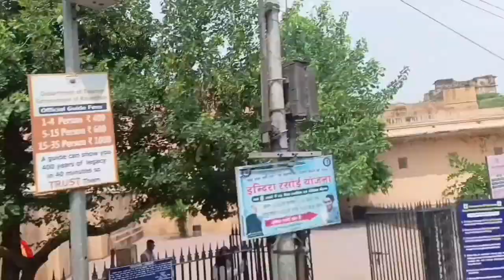आमेर महल का शानदार दृश्य Watch Pictures New Vlog 25 August 2023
helo dosto aaj kee is veediyo mein hamane aapako ek paryatan sthal ka drshy dikhaaya hai jo ek bahut hee shaanadaar aur vishaal pahaado mein sthit hai is veediyo mein hamane aapako aamer ka kila dikhaaya hai jo bahut hee khoobasoorat aur praakrtik drshy par aadhaarit ek smarinay sthaan hai jahaan par har saal laakhon log ise dekhane aate hain dosto veediyo mein hamane aapako aamer mahal ka drshy dikhaaya hai aur vahaan par bane any gharon ko bhee dikhaaya hai ye paashchaaty sanskrti mein bana ek anokha mahal hai jo ek pahaad par bana hua hai is mahal ko sadiyon pahale banaaya gaya tha hamane is veediyo mein mahal ke baare mein kuchh jaanakaaree aapako dee hai is mahal ke neeche ek sarovar bana hua hai jo is mahal kee bhavyata ko aur adhik sundar banaata hai dosto is veediyo mein hamane kisee bhee tarah ki koee galat saamagree nahin dikhaee hai is veediyo mein kisee bhee tarah ki maanaveey bhaavanaon ko thes nahin pahunchaee hai dosto veediyo ko poora dekhana dhanyavaad

✅हेलो दोस्तो आज की इस वीडियो में हमने आपको एक पर्यटन स्थल का दृश्य दिखाया है जो एक बहुत ही शानदार और विशाल पहाड़ो में स्थित है इस वीडियो में हमने आपको आमेर का किला दिखाया है जो बहुत ही खूबसूरत और प्राकृतिक दृश्य पर आधारित एक स्मरिणय स्थान है जहां पर हर साल लाखों लोग इसे देखने आते हैं दोस्तो वीडियो में हमने आपको आमेर महल का दृश्य दिखाया है और वहां पर बने अन्य घरों को भी दिखाया है ये पाश्चात्य संस्कृति में बना एक अनोखा महल है जो एक पहाड़ पर बना हुआ है इस महल को सदियों पहले बनाया गया था हमने इस वीडियो में महल के बारे में कुछ जानकारी आपको दी है इस महल के नीचे एक सरोवर बना हुआ है जो इस महल की भव्यता को और अधिक सुंदर बनाता है दोस्तो इस वीडियो में हमने किसी भी तरह कि कोई ग़लत सामग्री नहीं दिखाई है इस वीडियो में किसी भी तरह कि मानवीय भावनाओं को ठेस नहीं पहुंचाई है दोस्तो वीडियो को पूरा देखना धन्यवाद

✅Hello friends, in today's video, we have shown you a view of a tourist place which is located in a very spectacular and huge mountain.  Friends, in the video we have shown you the view of Amer Mahal and other houses built there, this is a unique palace built in western culture, which is built on a mountain, this palace  was built centuries ago, we have given you some information about the palace in this video, there is a lake under this palace, which makes the grandeur of this palace more beautiful.

 new Vlog video information video Entertainment video Funny moments